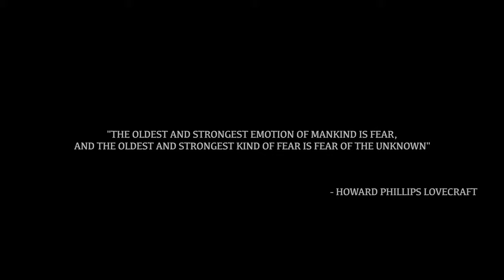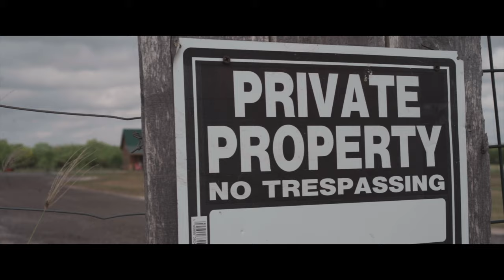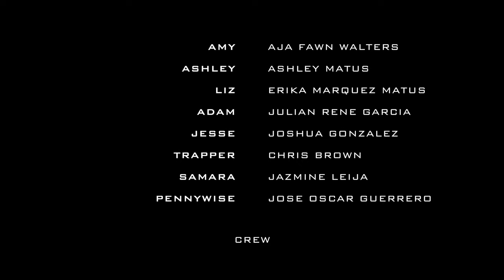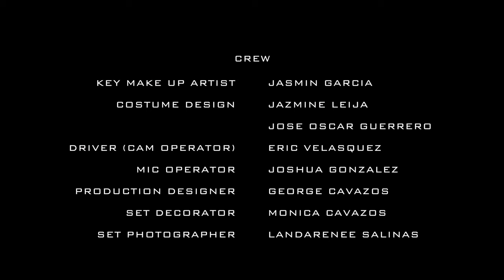Deadlight - (Cosplay Horror Film)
A group of friends passing through the country visit their friend's home only to encounter their own fears.

Connect with Deadlight

Director/Editor/Writer: Baldemar Garcia
Producer: Joshua Gonzalez
Cast: Antonio Villarreal, Yuritzy Alexandra Avila, Shaun Mecca, Aja Walters, Julian Garcia, Ashley Matus, Erika Matus, Joshua Gonzalez, Jazmine Leija, Oz Guerrero, and Chris Brown

©1st Class Cinema. (2013)